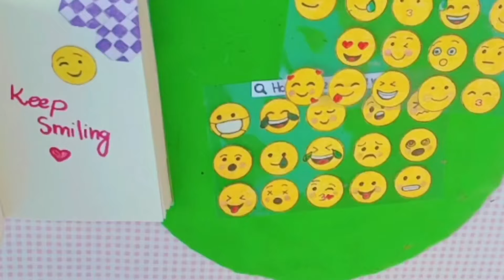Paper craft/Easy craft ideas/ miniature craft / howto make/DIY/school hacks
Hello Kitty lotion